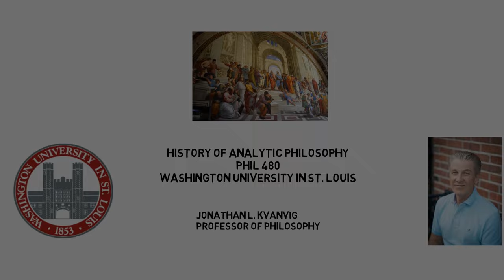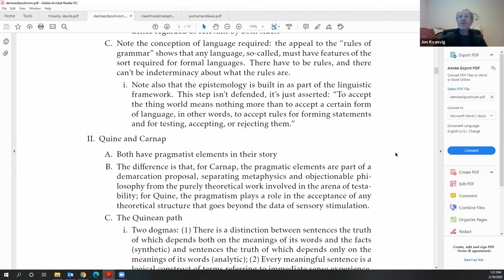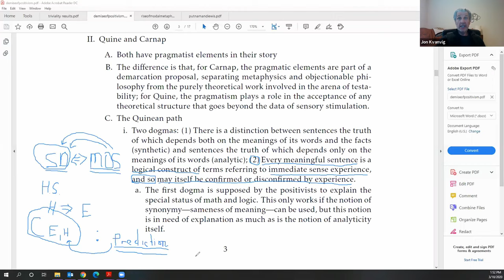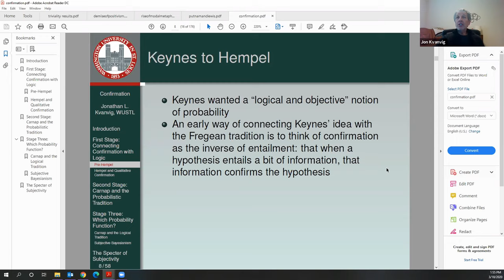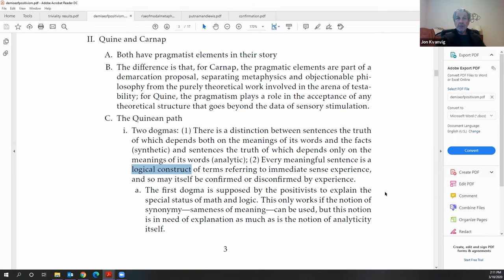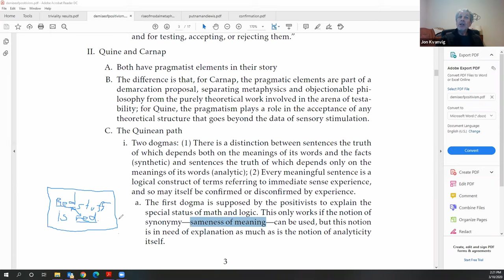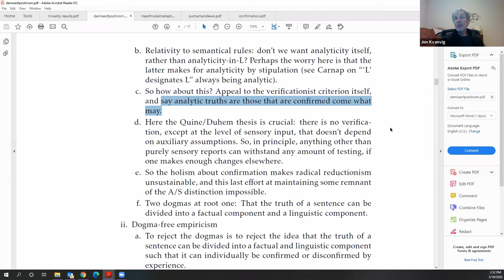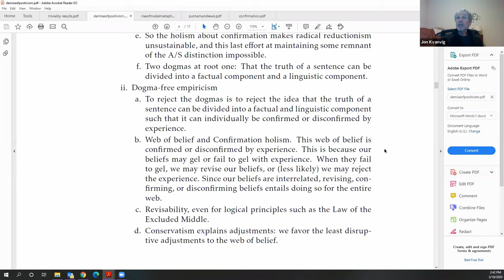Lecture 16: Quine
Carnap and Quine's "Two Dogmas of Empiricism"